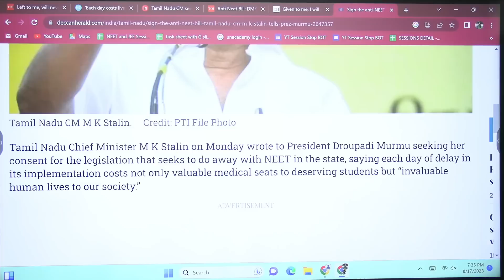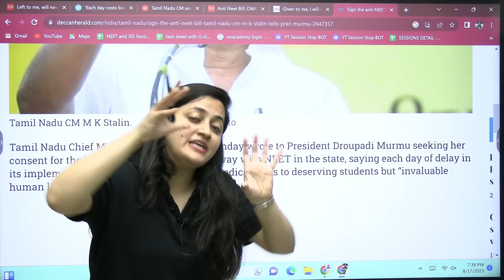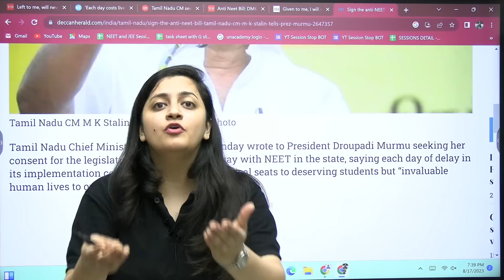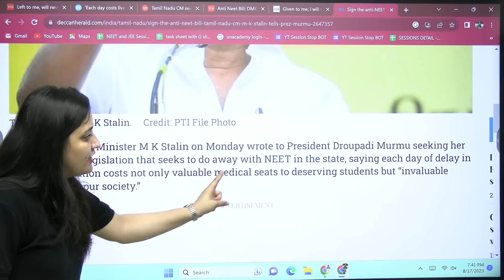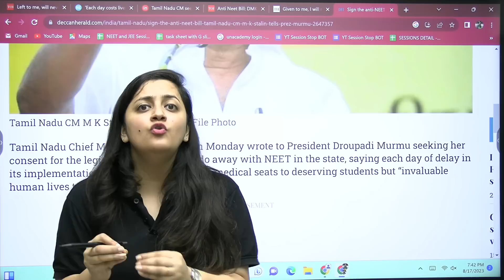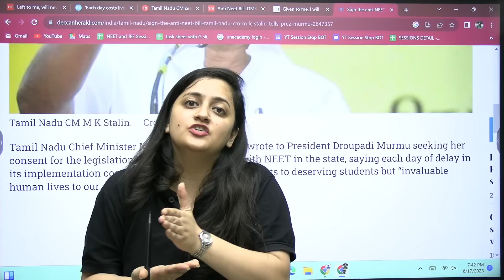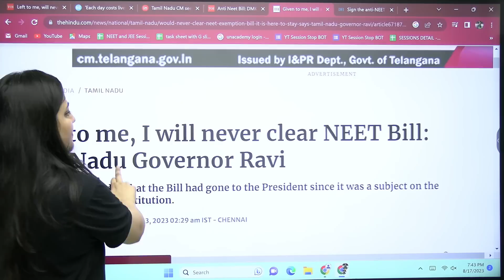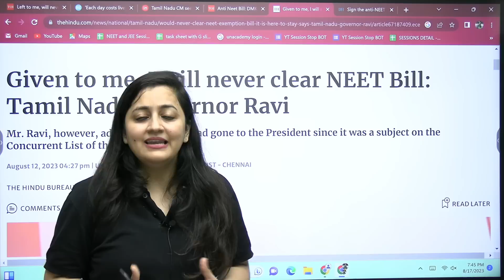Major Update: Anti-NEET Bill Passed 😨 | No NEET Exam in These States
In this video, we're bringing you the latest news on the NEET controversy regarding Anti-NEET Bill Passed. As it turns out, there won't be any NEET exams in these states after all!

You can enroll to Unacademy Subscription and get the following benefits:
1. Learn from your favourite teacher
2. Dedicated DOUBT sessions
3. One Subscription, Unlimited Access to Live Online Classes and Videos
4. Real-time interaction with best-in-class teachers
5. You can ask doubts in live online classes
6. Limited students in each Class
7. Download the videos & watch them offline